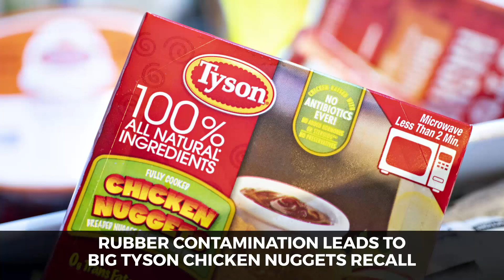Literal Tons of Chicken Nuggets Recalled Due to Rubber Contamination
Inedible rubber has been reported in more than 36,000 pounds of Tyson chicken nuggets products. Officials say the specific items affected are "Tyson White Meat Panko Chicken Nuggets" and the FDA advises the product be returned or thrown out.